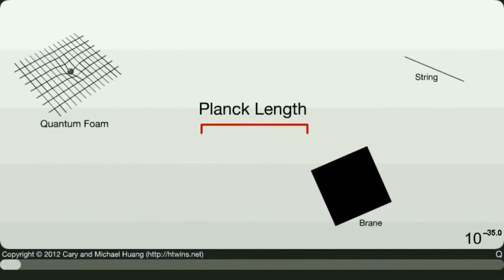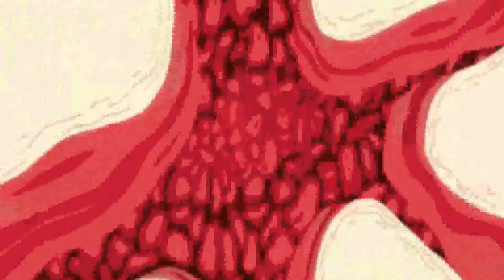Små Universer (TankeSkud)